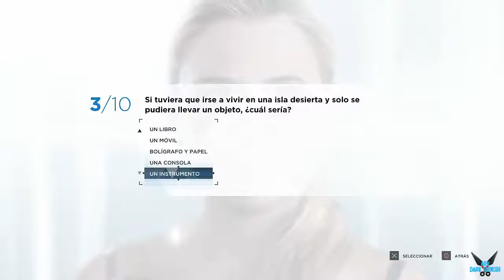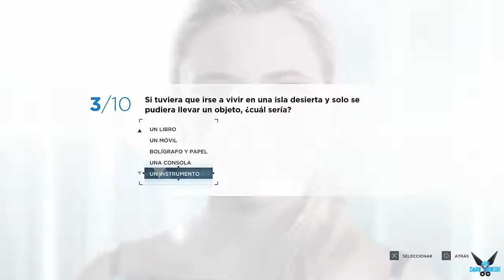Detroit Become Human "ENCUESTA DE CYBERLIFE" [PS4] #10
a Detroit Become Human "ENCUESTA DE CYBERLIFE" [PS4] #10

Kara: es un modelo de asistente doméstico AX400 creado por CyberLife. El AX400 es un modelo común, diseñado para encargarse de las tareas domésticas y cuidar a niños pequeños. Pueden hablar 300 idiomas diferentes, cocinar más de 9000 platos, ayudar a los niños con sus tareas y jugar con ellos. Kara es propiedad de un ex taxista desempleado, llamado Todd Williams, un personaje extraño e impredecible. Él es el padre de una niña pequeña llamada Alice, de quien Kara tiene la tarea de cuidar. En circunstancias difíciles, rápidamente aprenden que no están seguras con Todd. Ambas huirán y lucharán por encontrar un camino a la libertad. Al convertirse en fugitivas, descubrirán un mundo inconexo que se desmorona y comprenderán el extraño sentimiento que las une. Viajarán de encuentro en encuentro, enfrentando la violencia y el odio, pero también la empatía de quienes mantienen la esperanza.5​

Connor: es un prototipo, llamado RK800, creado por CyberLife. Su objetivo inicial es ayudar a los detectives humanos en sus investigaciones ofreciéndoles asistencia tecnológica. También está equipado con un módulo social especialmente desarrollado para crear el "socio ideal", capaz de integrarse en cualquier equipo. Está equipado con características especiales, como un analizador molecular en tiempo real y un sofisticado simulador que puede reconstruir eventos pasados. Él es excepcionalmente inteligente, frío y decidido, listo para hacer cualquier cosa para tener éxito en su misión. Cuando se informan los primeros casos de androides con comportamiento anormal, CyberLife ofrece enviar este prototipo para ayudar a la policía de Detroit. Connor ya se ha sometido a pruebas de campo con androides, pero esta es su primera investigación. Connor es enviado a unirse al teniente Hank Anderson, un detective alcohólico canoso que odia a los androides. Connor tendrá que utilizar su módulo de "psicología" para ganarse el respeto de su compañero y descubrir la verdad sobre los divergentes.5​

Markus: es un androide que pertenece al célebre pintor Carl Manfred, un anciano que perdió el uso de sus piernas. Si al principio Markus no era más que una máquina a los ojos de Carl, luego se desarrolló gradualmente un afecto paternal. Carl trata a Markus como si fuera humano, le enseña a pintar, lo expone a la literatura y la música; desarrollando su espíritu androide un poco cada día. Finalmente, Carl llega a pensar en Markus como un hijo, para gran descontento del hijo biológico de Carl, Leo. El viaje de Markus lo llevará de cuidador al servicio de un anciano a dirigir una revolución androide histórica. Pero liderar una revolución será mucho más difícil que cualquier cosa que Markus pueda imaginar: debe lidiar con los desacuerdos fácticos de su pueblo, enfrentar dilemas insolubles, elecciones morales y sacrificios. Debe elegir un camino entre la violencia y el pacifismo, entre un puño cerrado y una mano tendida. A través de sus elecciones, Markus escribirá la historia de su pueblo y los llevará a la libertad o a la destrucción.

Plataforma: PS4
Steam: EnishiYu
PS4 : Enishiyu
Wii U: Ryuuzaki007
3DS Codigo amigo: 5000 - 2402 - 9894 (Ryuuzaki)
"Detroit Become Human"
"Detroit Become Human Español"
"Detroit Become Human Gameplay"
"Connor"
"Kara"
"Markus"
"Androides"
"Revolución"
"Carl Manfred"
"AX400"
"CyberLife"
"Aru"
"Aru Gameplay"